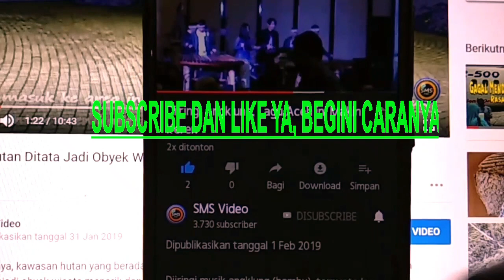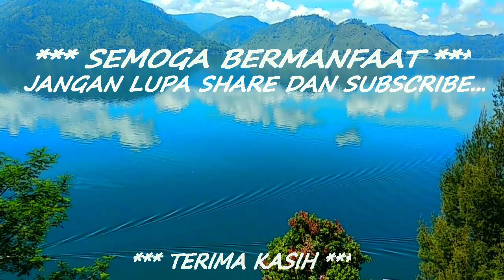[Konser FAUL di Takengon] Gejolak Asmara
Gejolak Asmara, lagu kedua yang dinyanyikan FAUL dalam konser Pesta Rakyat Hari Bhayangkara Ke 73, Senin 8 Juli 2019 di Lapangan Blang Bebangka, Takengon, Aceh Tengah.